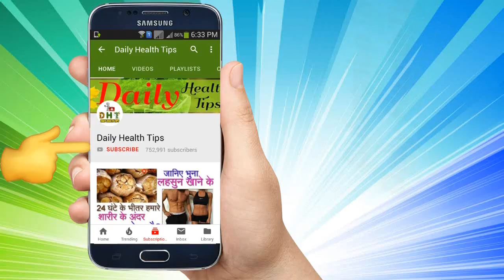बालो को तेजी से मोटा, लम्बा व् घना बनाने का प्राकृतिक उपाय लहसुन | How to Grow Hair Fast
बालो को तेजी से मोटा, लम्बा व् घना बनाने का प्राकृतिक उपाय लहसुन @

Home Made Garlic Hair Oil || लहसुन का तेल || Garlic for Extreme Hair Growth, Stop Hair Loss / How to Grow Hair Fast and Naturally with Garlic